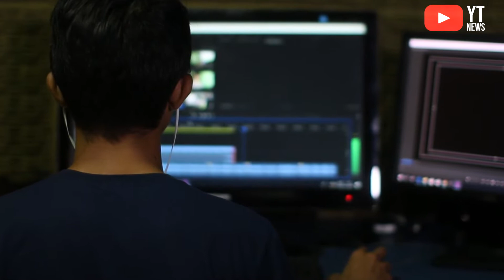10 Highest Paid Video Editors On YouTube!